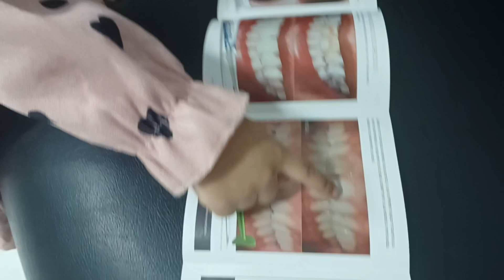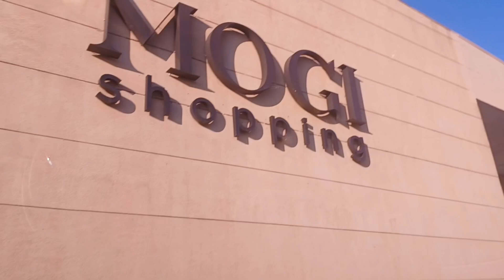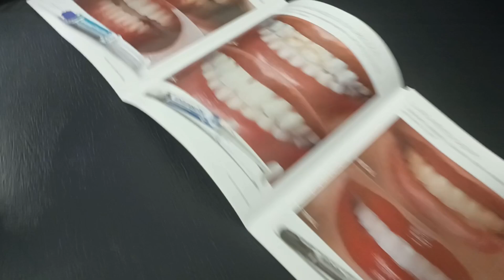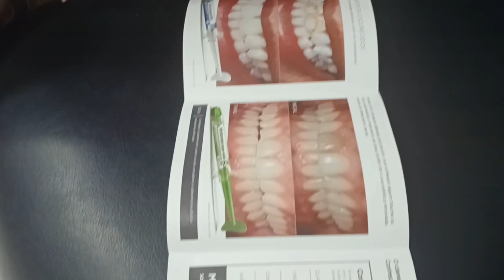NOSSA TARDE DE QUARTA | SUPERMERCADO , SHOPPING E DENTISTA